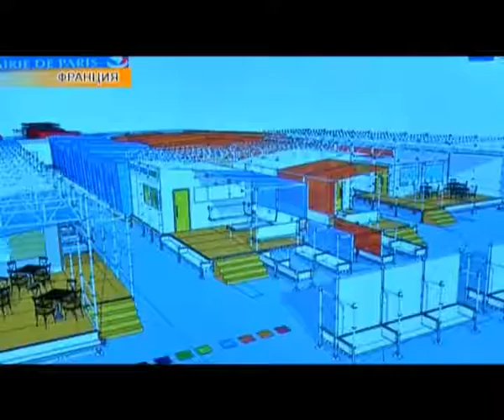Новости мира (08.09.2016)